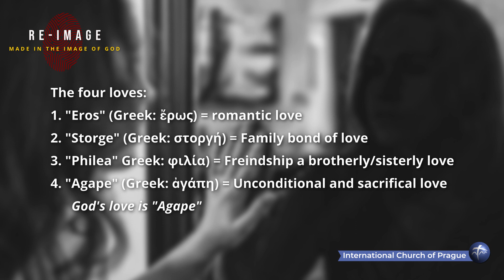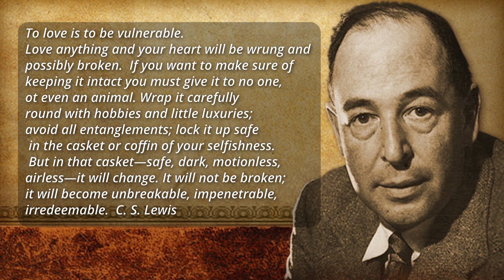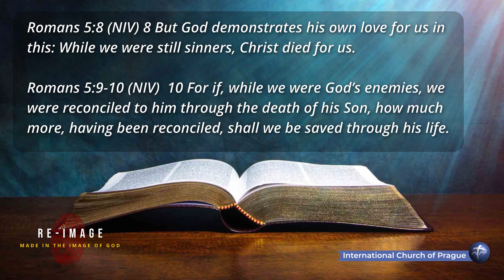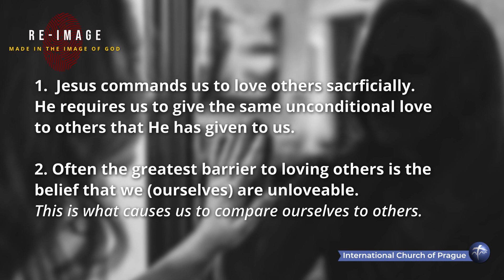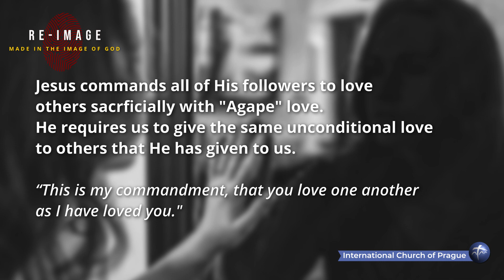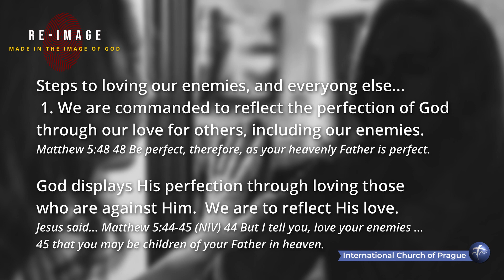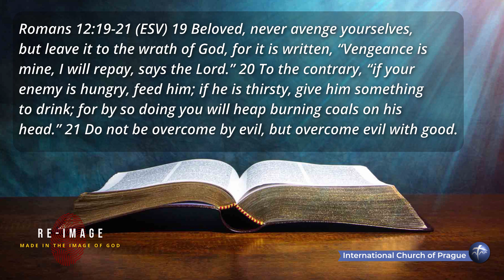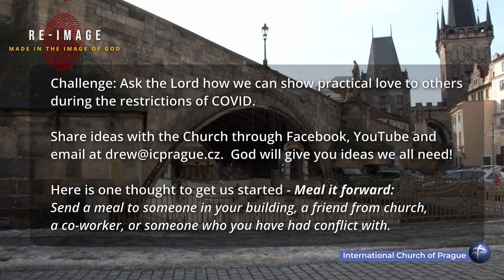ReImage Reflecting the Love of God Sermon River enhanced